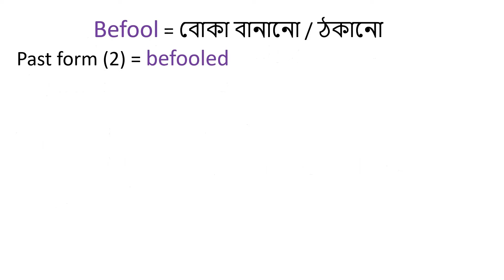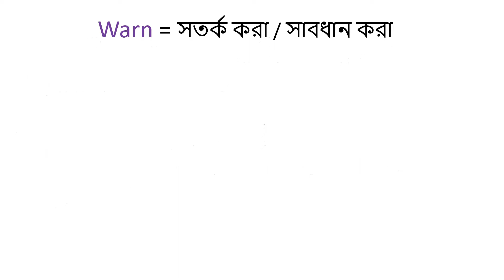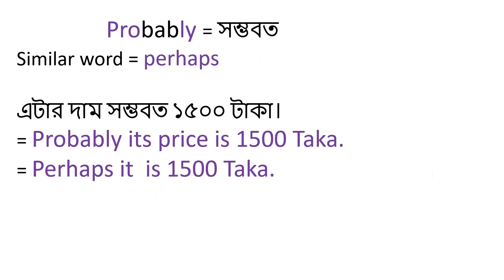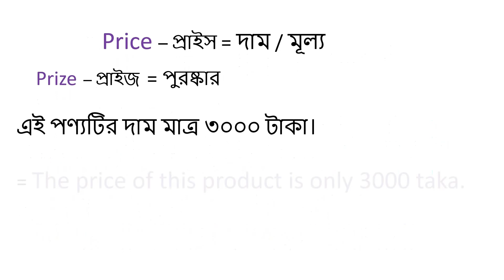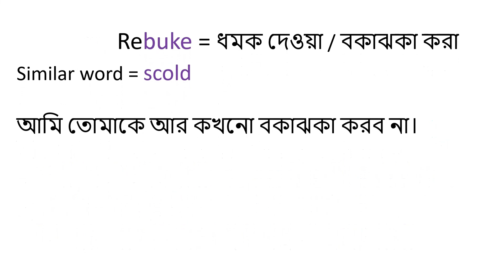এভাবে নিয়মিত English practice করতে থাকলে আজ নাহোক কাল English হাতের নাগালে চলে আসবে।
গ্রামার এর কঠিন নিয়ম মুখস্থ না করে সহজে ইংরেজি শেখার সবচেয়ে সেরা উপায় হলো অনেক বেশি শব্দের অর্থ শেখা এবং সেই শব্দগুলো ব্যবহার করে এমন কিছু বাক্য শেখা যে বাক্যগুলো আমাদের দৈনন্দিন জীবনে কথা বলার সময় ব্যবহার করা লাগে। এবং আজকের এই lesson-টিতে আমরা তাই করেছি।

সে তোমাকে বোকা বানিয়েছে।
= She befooled you.
তিনি সাহায্যের জন্য জোড়ে চিৎকার করেছিলো।
= She cried out for help.
আগামীকাল সম্ভবত বৃষ্টি হবে।
= Probably it will rain tomorrow.
= Perhaps it will rain tomorrow.
এই পণ্যটির দাম কত?
= What is the price of this product?
= How much is the price of this product?
আমি তোমাকে আর কখনো বকাঝকা করব না।
= I will never rebuke you again.
= I will never scold you again.
Since we are determined to become one of the best channels  to learn English for the Bengali people, we will always be trying to teach English in the best way. We usually make contents regarding Bangla to English translation, English for daily life, spoken English, English speaking practice, English to Bangla translation, English conversation with Bangla translation etc.
We will help you by uploading useful contents on a regular basis.